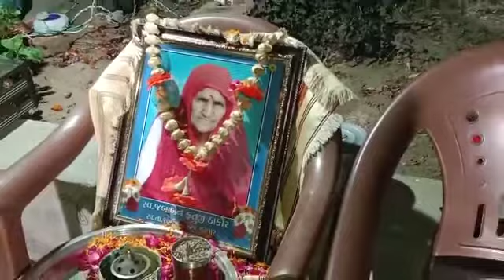hishor//desi bhajan//s prajapti&group